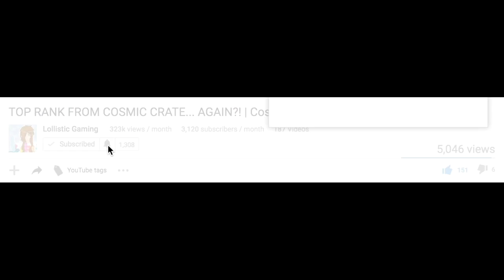*HACKS!* BANNED FROM MY OWN SERVER FOR AUTO-CLICKING! | LOLLYPLANET #4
༼ つ ◕_◕ ༽つ༼ つ ◕_◕ ༽つ༼ つ ◕_◕ ༽つ༼ つ ◕_◕ ༽つ༼ つ ◕_◕ ༽つ
► Server IP: LOLLYPLANET.TK
► MINECRAFT SERVER HOSTING:
✖ "With Latest Generation Hardware, Premium DDoS Protection And The Best Around-The-Clock Support, You Can't Go Wrong With Anvilnode!" ✖
► LollyPlanet:
✖ IP: LollyPlanet.tk ✖
► Comment: "BAN HAMMERRR" If You Read This!